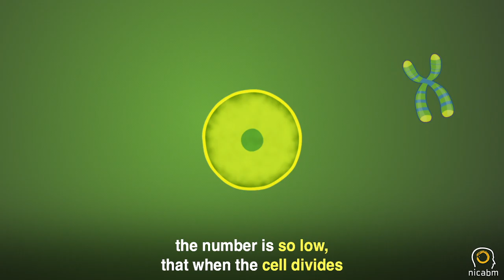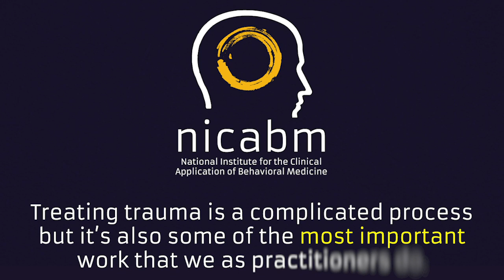How PTSD Impacts Our Genes, with Dan Siegel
In How PTSD Impacts Our Genes, Dan Siegel, MD, shares the direct link between trauma, PTSD, telomeres, and the body's long term health.

Genetic processes like cell replication require the cells to unwind, copy themselves, and then rewind. Telomeres are a critical part of this process. They act as the "cap" at the end of the DNA "shoelace". Their main function is to protect and hold the genetic strand together.

When we age, the numbers of our telomeres decrease. But they can decrease even more if the person experiences a length of traumatic stress, like what happens in PTSD.

This can be very detrimental to genes. If the number of telomeres falls below a certain point, a divided cell can't put itself back together. There isn't anything left to hold the genetic material in place for the two new cells.

At that point, cells can get sick and start to die off. And that can have an obvious effect on the person's health.

Be sure to visit some of our other expert videos on the treatment of trauma, featuring Dan Siegel as well as Pat Ogden, PhD, Bessel van der Kolk, MD, Peter Levine, PhD, and many others.